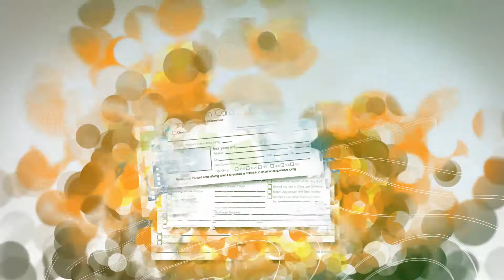Spring Announcements Theme 2018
This is the theme for Spring 2018.